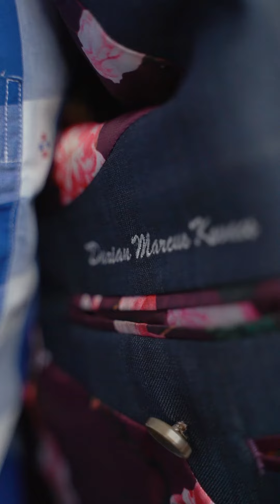Suit Style Tips for Dad Bods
Typical ‘dad bod’ (Triangle)

It’s ok if you prefer hitting the barbecue over the gym or an ice cold beer over a freshly made smoothie. Many guys who boast a tad extra cushioning tend to hide in clothes that are far too big for them, not realising it just accentuates the roundness.

Avoid: Loud prints and patterns, horizontal lines, hiding in too much fabric, too much tapering.

Go for: One color, vertical stripes. one or two buttons, regular lapels, tailored pants with a straighter leg.

Sporty bod (Inverted Triangle)

If you’re in shape, you’ll want to show off those guns but many off the rack suits aren’t made with muscles in mind, which is when made-to-measure is your best option. Just remember that when it comes to suiting, a tight fit doesn’t necessarily mean a good fit.

Avoid: Shoulder pads, too much tapering in the pants

Go for: A soft shoulder and slim fit jacket, horizontal stripes to balance out your comparatively narrow waist, straight leg

Tall and Slim (Rectangle)

It’s not only NBA stars who struggle to find clothes that fit their lengthy torsos. Luckily, Indochino has fit plenty of tall guys.

Avoid: Vertical stripes, soft tailoring and baggy clothing

Go for: Structured shoulders and tailoring, two or three buttons, bold colors, prints and patterns, tapered pants.